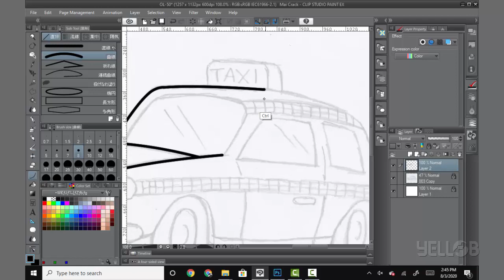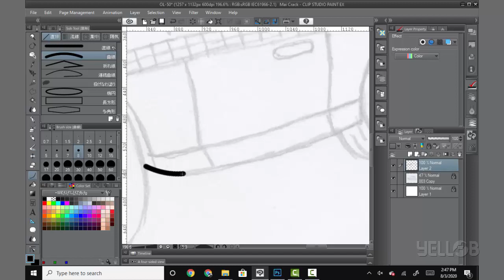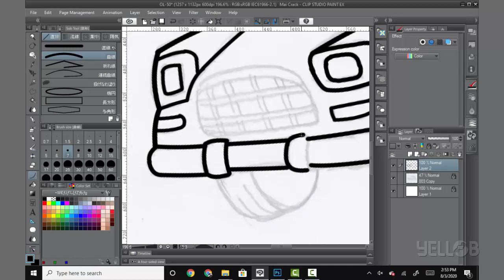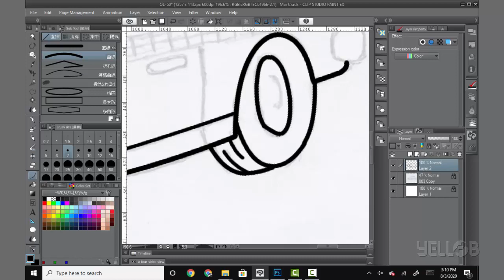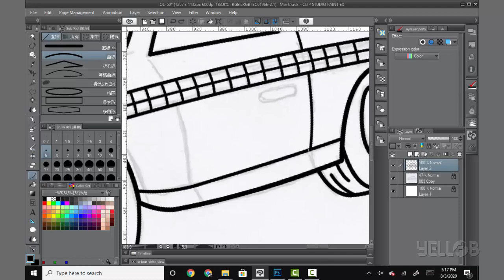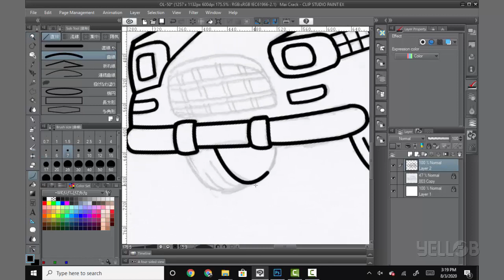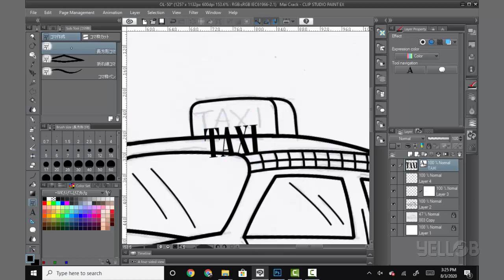How to draw a TAXI - Step by Step | Clip Studio Paint | Yellob